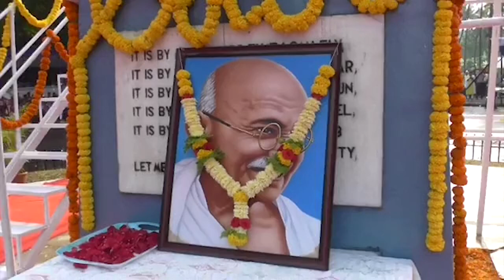CM paid floral tributes to Mahatma Gandhi on the occasion of his Birth Anniversary at Old Goa